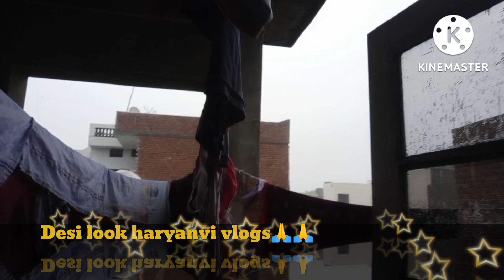#@shriradheshyamvlog #🌧बारिश मे अमीर लोग🤔और मिडल क्लास लोग क्या करते है🤔#🌧 🌷🌺🙏🙏